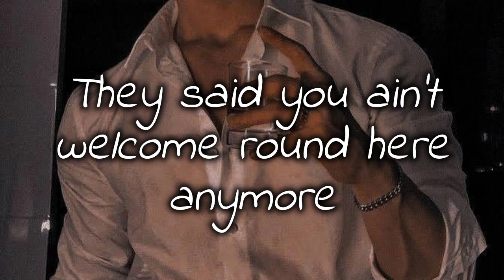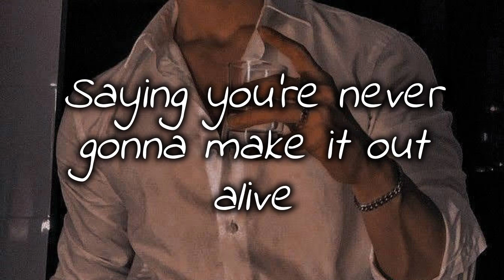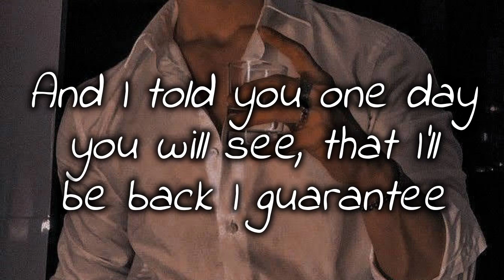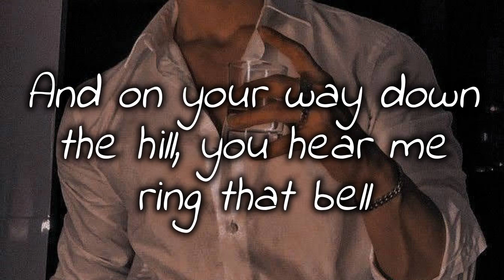Hell's coming with me @PoorMansPoison ~ lyrics video